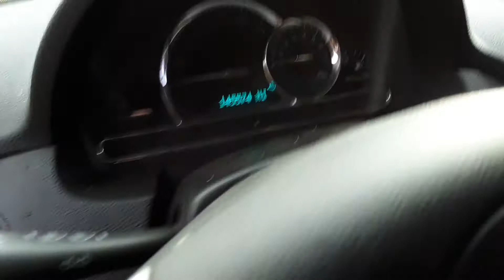Chevy HHR fuel pump bypass draining the tank